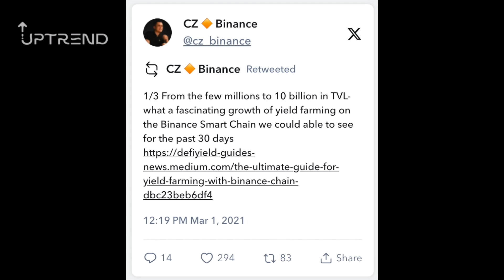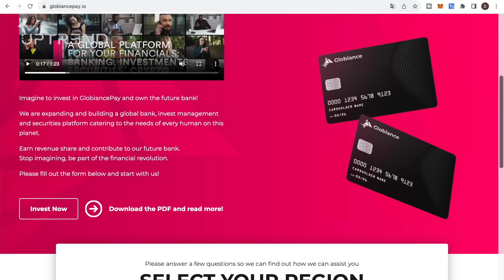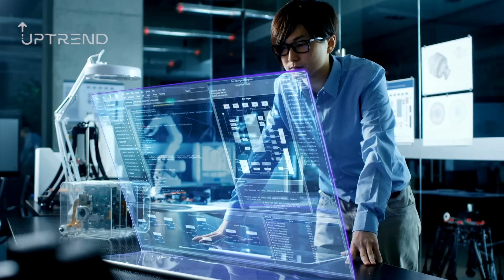DE.FI Krypto Projekt Meinung? Was ist DE.FI Krypto Projekt? Ist DE.FI Krypto Projekt gut?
DE.FI Krypto Projekt... allein ein Wunder, dass die Domain noch frei war. Doch was steckt dahinter? Was ist der DE.FI Krypto Projekt Use case?

Was kann DE.FI Krypto Projekt & Was ist DE.FI? Spannenden Advisor sind bereits am Start, CZ hat einen Tweet retweetet & 8 der größten Exchanges sind ebenfalls an Bord.

Heute erklären wir DE.FI Krypto Projekt deutsch und berichten ebenfalls über den DE.FI Krypto Projekt Usecase!

INHALT:
0:00 - Intro
0:33 - namenhafte Brands
2:32 - Usecases
5:26 - Unsere Meinung